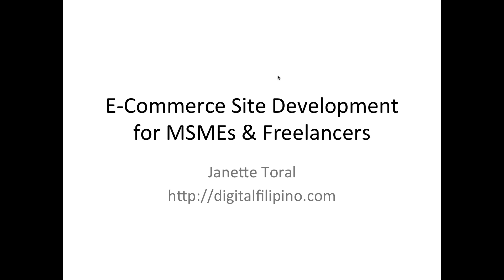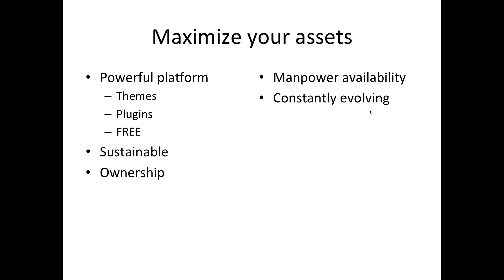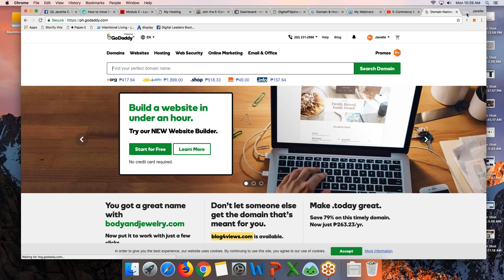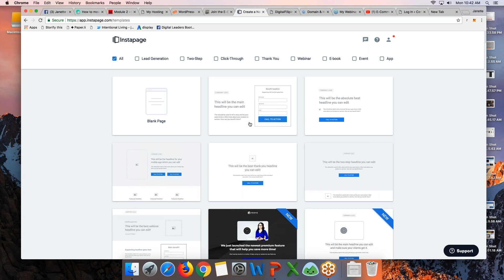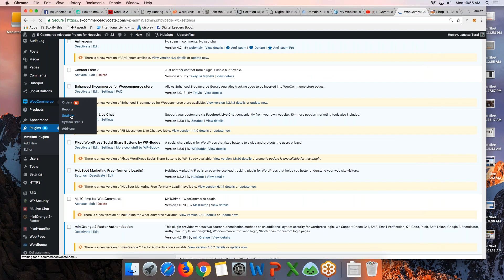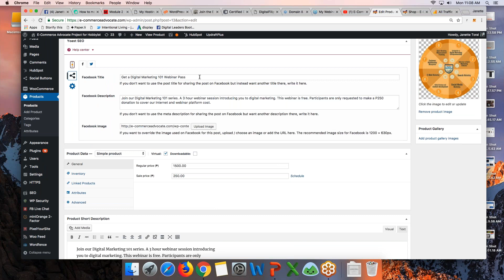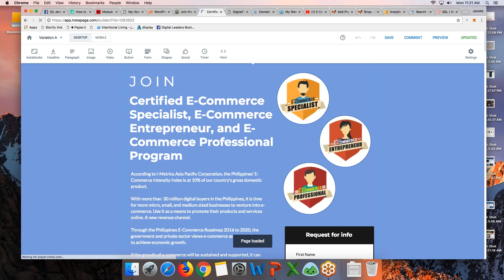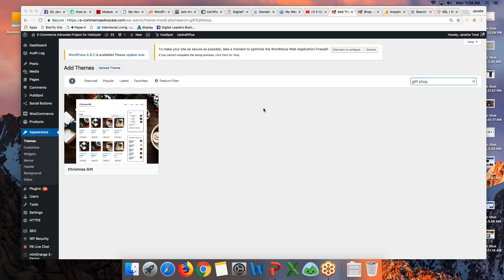E-Commerce Site Development for MSMEs and Freelancers (lesson 5)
Lesson 5 in E-Commerce & Digital Marketing Mentoring Program for MSMEs and Freelancers conducted by Janette Toral.

If you prefer to use landing page platform, try Instapage

(Become an MSME Mentorship Patron to get free domain, hosting, SSL.)